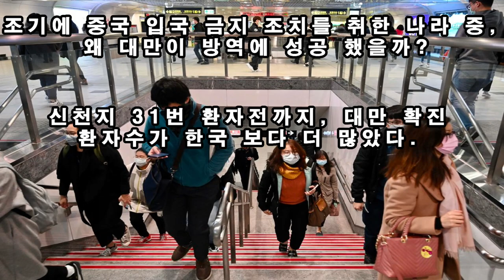대만 코로나 초기 방역이 성공한 이유, 한국과의 차이점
대만 코로나 스 방역이 성공한 이유 와 한국과의 차이점을 살펴 봤습니다. 최일선에서 싸우는 관계자분들께 다시한번 감사의 마음을 전합니다. 중국은 2019년 8월 1일 부터, 대만 개인, 단체  금지함